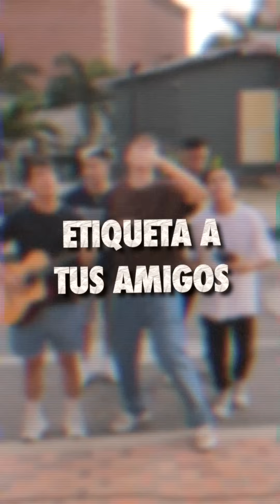SERENATA A MIS SUEGROS! / Juandi Duque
Ustedes que harían para convencer a sus suegros?